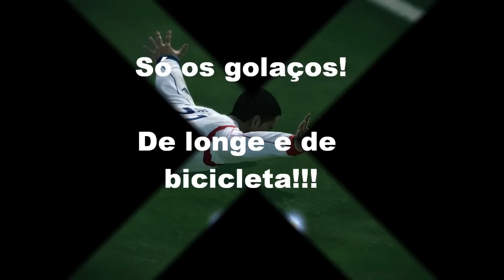Gols do PES 2010.wmv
Diversos gols do Meu time e um GOLAÇO do time do meu irmão na Master Liga!